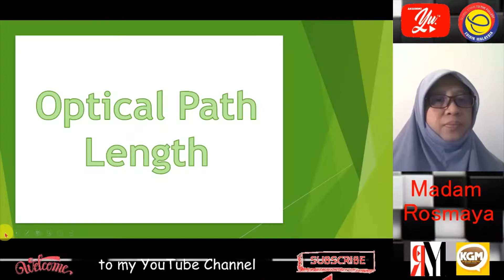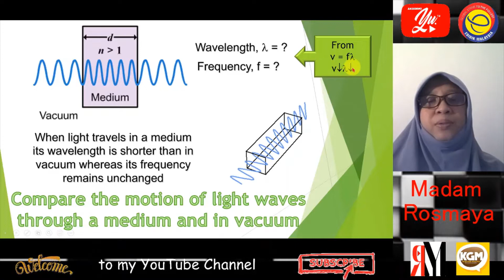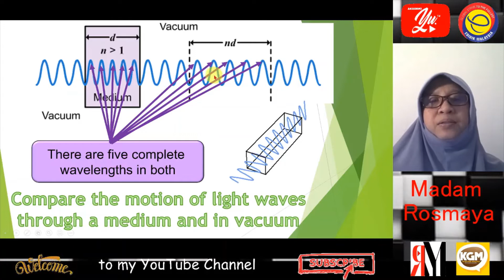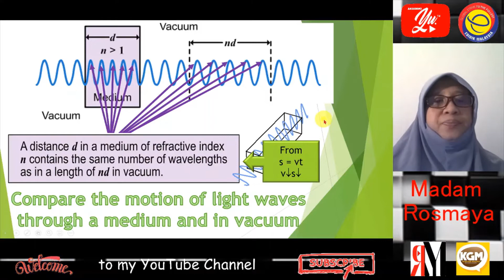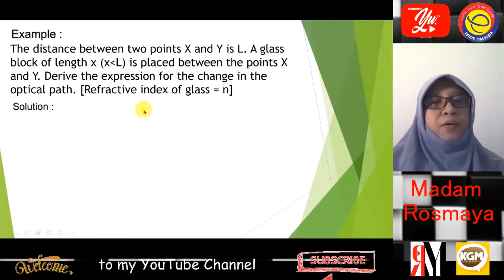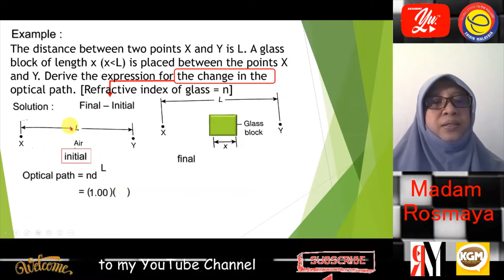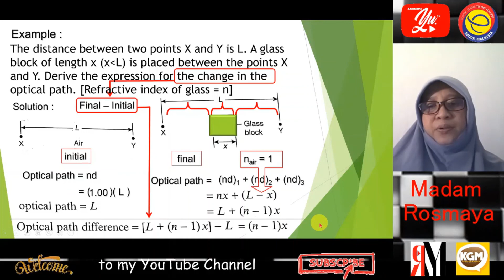Wave Optics - Optical Path Length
In optics, optical path length  is the product of the geometric length of the path followed by light through a given system, and the refractive index of the medium through which it propagates.